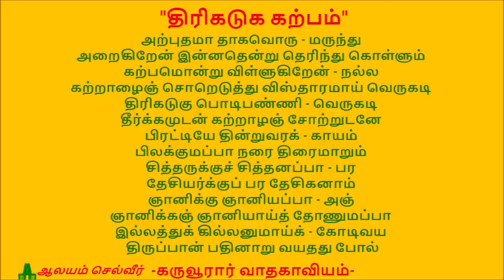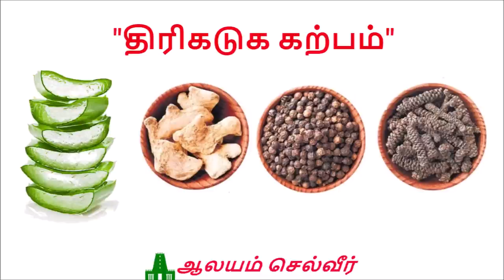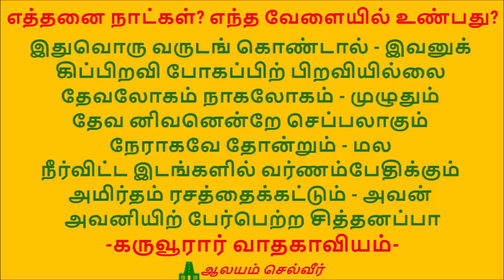என்றும் இளமையுடன் வாழ சித்தர் அருளிய திரிகடுக காயகற்பம் | Thirikadugam in Tamil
திரிகடுக காயகற்பம் | Thirikadugam in Tamil | Kayakalpa in Tamil

திரிகடுகத்தின் மகத்துவம் பற்றி சொல்ல வரும்போது தமிழ் இலக்கியத்தில் பதினெண்கீழ்க்கணக்கு நூல்களில் ஒன்றான "திரிகடுகம்" பற்றி கூறியே ஆகவேண்டும். நல்லாதனார் என்பவர் இயற்றிய இந்த நூலின் பெருமையை பழந்தமிழ் பாடல் ஒன்று  சொல்கிறது.

உலகில் கடுகம் உடலின் நோய் மாற்றும்;
அலகு இல் அக நோய் அகற்றும் - நிலை கொள்
திரிகடுகம் என்னும் திகழ் தமிழ்ச் சங்கம்
மருவு நல்லாதன் மருந்து.

உடலில் இருக்கும் நோய்களை அகற்றும் சக்தி திரிகடுகம் என்ற மருந்துக்கு இருக்கிறது அதைப்போல நல்லாதன் என்றவர் எழுதிய திரிகடுகம் என்னும் நூலுக்கு மனதின் சஞ்சலங்களான அக நோயை நீக்கும் தன்மை உள்ளது என்கின்றனர்

திரி என்றால் மூன்று. கடுகம் என்றால் மருந்து. மூன்று மூலங்களினால் ஆன மருந்துதான் திரிகடுகம். பழந்தமிழர் வாழ்வில் இரண்டறக் கலந்திருந்த இந்த மருந்தைப் பற்றி, இன்றைய தலைமுறையினருக்கு எத்தனை தெரியும் என்பது கேள்விக்குரியது. திரிகடுகம், திரிகடுகு என்றழைக்கப் படும் இந்த மருந்துதான் பழந்தமிழரின் நோயற்ற பெருவாழ்வுக்கு அடிப்படையாகவும், ஆதாரமாகவும் இருந்ததென்றால் மிகையில்லை.

"சுக்கு","மிளகு","திப்பிலி" என்கிற இந்த மூன்றும் கூடியதுதான் திரிகடுகம். ஆம், எளிதாய் கிடைக்கிற இந்த மூன்று தாவரப் பொருட்களே நோயற்ற வாழ்வின் ரகசிய மருந்து,சுக்கு மிளகு திப்பிலி ஆகியவற்றை சம அளவில் எடுத்துக்கொள்ள வேண்டும். இதில் சுக்கிலுள்ள மேல் தோலை சீவி விட்டு மூன்றையும் நன்றாக அரைத்து பொடி செய்துகொள்ளவும்.

இந்த கற்பத்தை "திரிகடுக கற்பம்" என்கிறார் கருவூரார்.

அற்புதமா தாகவொரு - மருந்து
அறைகிறேன் இன்னதென்று தெரிந்து கொள்ளும்
கற்பமொன்று விள்ளுகிறேன் - நல்ல
கற்றாழைஞ் சொறெடுத்து விஸ்தாரமாய் வெருகடி
திரிகடுகு பொடிபண்ணி - வெருகடி
தீர்க்கமுடன் கற்றாழஞ் சோற்றுடனே
பிரட்டியே தின்றுவரக் - காயம்
பிலக்குமப்பா நரை திரைமாறும்
சித்தருக்குச் சித்தனப்பா - பர
தேசியர்க்குப் பர தேசிகனாம்
ஞானிக்கு ஞானியப்பா - அஞ்
ஞானிக்கஞ் ஞானியாய்த் தோணுமப்பா
இல்லத்துக் கில்லனுமாய்க் - கோடிவய
திருப்பான் பதினாறு வயதது போல்

கற்றாழை சோற்றில் வெருகடி* அளவு எடுத்து அதனுடன் திரிகடுக சூரணத்தை வெருகடி* அளவு சேர்த்து நன்றாக பிரட்டிக் உண்ண வேண்டுமாம். இப்படி சாப்பிட்டு வர நரைதிரை மாறி உடலும் உறுதியாகுமாம். மேலும் அத்தகையவர்கள் சித்தருக்கு சித்த்னாகவும், பரதேசிகளுகு பரதேசியாகவும், ஞானிகளுக்கு ஞானியாகவும், இல்லறத்தாருக்கு இல்லறத்தானாக சிறந்து பலகாலம் பதினாறுவயது போல் வாழலாம் என்கிறார்.
எல்லாம் சரிதான், எத்தனை நாட்கள்? எந்த வேளையில் உண்பது?

இதுவொரு வருடங் கொண்டால் - இவனுக்
கிப்பிறவி போகப்பிற் பிறவியில்லை
தேவலோகம் நாகலோகம் - முழுதும்
தேவ னிவனென்றே செப்பலாகும்
நேராகவே தோன்றும் - மல
நீர்விட்ட இடங்களில் வர்ணம்பேதிக்கும்
அமிர்தம் ரசத்தைக்கட்டும் - அவன்
அவனியிற் பேர்பெற்ற சித்தனப்பா
இந்த கற்பத்தினை காலை அல்லது மாலை வேளையில் தொடர்ந்து ஒருவருடம் உண்ண வேண்டுமாம். அப்படி உண்பதால் இனி பிறப்பே இருக்க மாட்டாது என்கிறார். இந்த காயகற்பம் உண்டவர்கள் உலகில் பெயர் பெற்ற சித்தனாக இருப்பார்கள் என்கிறார்.
* வெருகடி = வெருகு என்பது காட்டுப் பூனையை குறிக்கும். வெருகடி என்பது பூனை தன் காலில் உள்ள பெருவிரல் உள்ளிட்ட மூன்று விரல்களினால் எடுக்கு மண்ணின் அளவு. பழந்தமிழர் அளவை குறியீடுகளில் வெருகடியும் ஒன்று.

This Video is about Siddhar knowledge on how to live young forever. we also present Thirikadugam Medicine in Tamil and Kayakalpa in Tamil.

You can learn about making of Kayakarpam and the Thirikadugam benefits + you will learn on how to intake it as Kayakalpa.